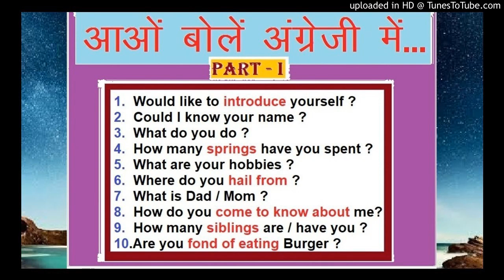Daily Use English Sentences by Dr. A. D. Verma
Daily use very common but important English sentences